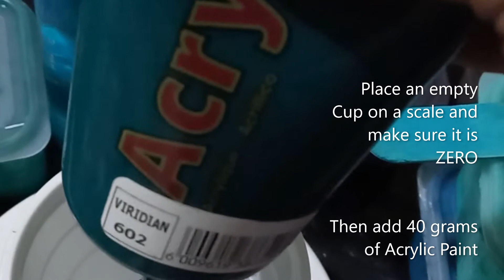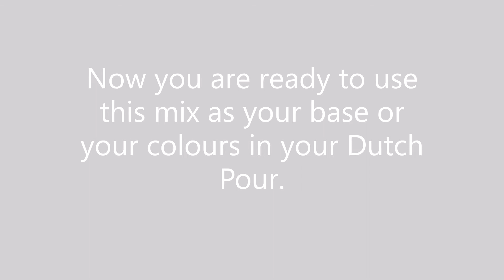#170 ANOTHER MIXING VIDEO - ~ MIXING UP PAINT FOR A DUTCH POUR FLUID ART ART THERAPY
Just a short video to share my mixing ratios with you :)
From my heart to yours - Much Love and Happy Pouring :)

I am so grateful for your support of my growth and for following my acrylic fluid art journey.

Please LIKE, SHARE and click the RED SUBSCRIBE BUTTON at the bottom right corner on my videos and hit the Notification Bell if you would like to see more videos that uplifts and inspires.

***Pouring Medium Recipe***
I use a white craft glue and water mix as a pouring medium. It has given me beautiful results. I have a video on how I mix this pouring medium . Copy this link into your browser to view the full tutorial.

I really appreciate all your support